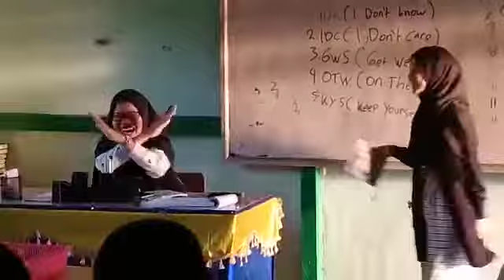The Meas Day in MAN 1 Kapuas Hulu